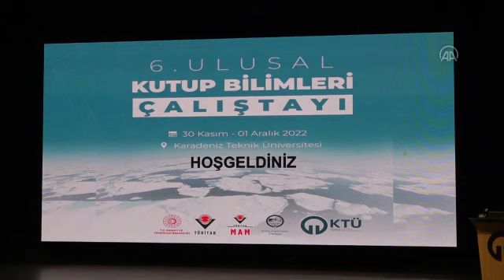6 Ulusal Kutup Bilimleri Çalıştayı Trabzon'da başladı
Türkiye Bilimsel ve Teknolojik Araştırma Kurumu (TÜBİTAK) Başkanı Prof. Dr. Hasan Mandal, kutup bölgelerinde yapılan çalışmalarda Türkiye'nin de önde gelen ülkeler arasında olması için önemli bir çaba sarf ettiklerini söyledi.